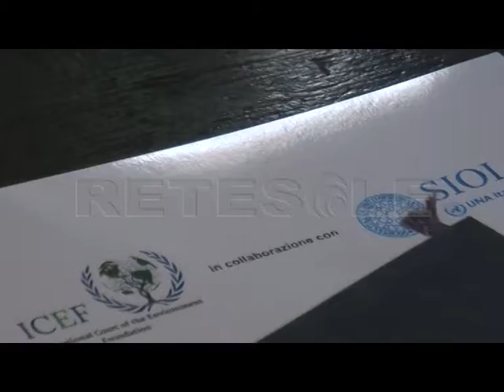RETESOLE TG LAZIO Roma, presentata “La Governance Globale dell'Ambiente”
Costruire un futuro in cui l'umanità possa vivere in armonia con la natura. Questo l'obiettivo portato avanti dalle organizzazioni ambientaliste che hanno fatto il punto a Roma nel corso del convegno “La Governance Globale dell'Ambiente”.

Un modello volto a proteggere le risorse naturali secondo un criterio di sostenibilità, nell’interesse delle generazioni future, che coinvolge nelle scelte tutti i soggetti, compresi quelli economici e sociali.

Scopo: tradurre in azioni concrete le tante teorie di sviluppo sostenibile ancora non attuate.

A prendere parte all'incontro, tra gli altri, anche l'assessore alla sostenibilità ambientale, Pinuccia Montanari.

Necessarie e urgenti diventano quindi azioni politiche condivise a livello globale che possano applicare i principi della green economy.